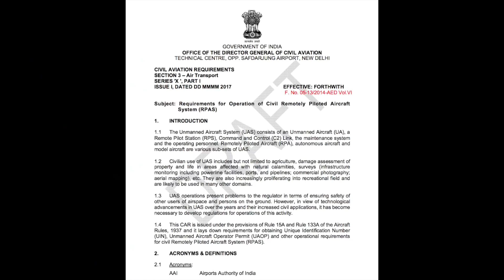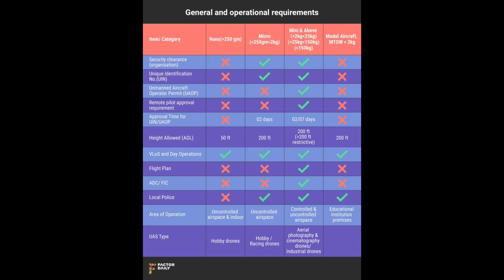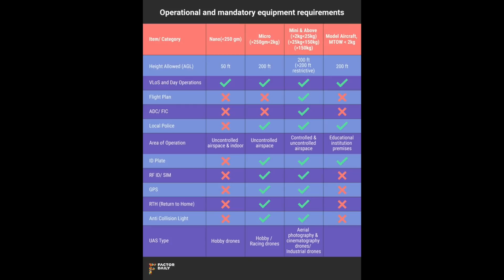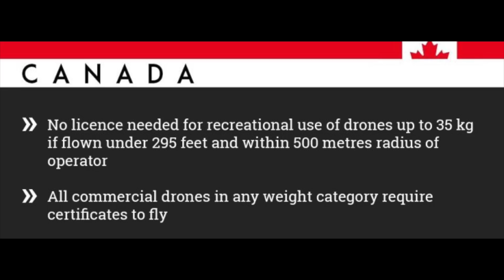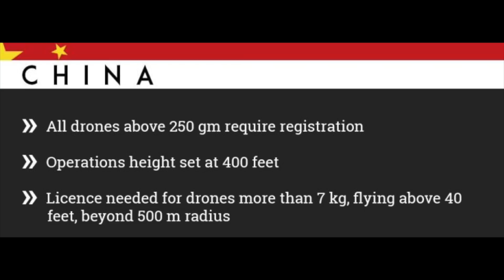Flying Drones in India, New Rules, Unique Identification No & Info You need to know!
In this Video, Amit Bhawani tells you about the New 2017 rules of flying drones in India, How to Register, Flight Plan, Approvals, Local Police Information & More. Images Source